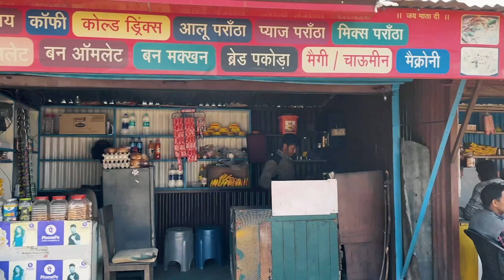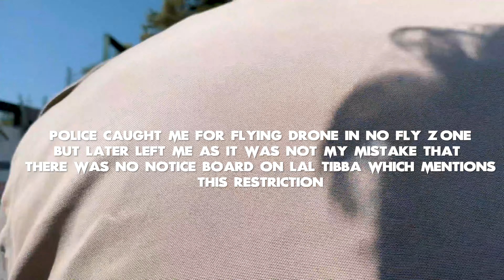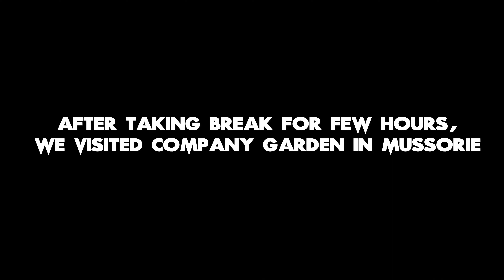Exploring Landour - A Serene Town in Hills of Mussoorie | Things to do in Landour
Planning for Mussoorie? Don't forget to include Landour in your itinerary. A cantonment town in the vicinity of mountains & full of nature with a variety of flora and fauna. It's a must place to include in the Mussoorie places to visit list while planning a Mussoorie trip. Landour being so beautiful could be a perfect romantic vacation spot too for couples.